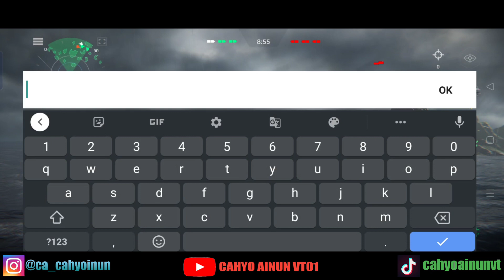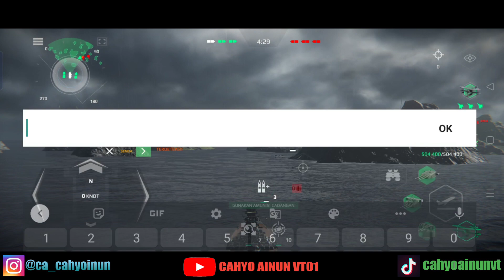Dogfight Hydroaircraff @LeihanOfc @Fiocing1 (Modern Warship Indonesia)